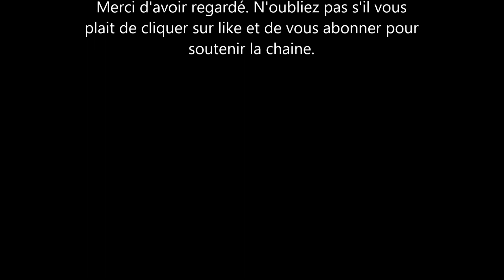Meghan Markle et Harry: ce journaliste dit une chose terrible sur le couple. Les fans s'insurgent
le prince harry et meghan markle sont continuellement attaques par la presse et les medias anglais. un journaliste en particulier a depassé les limites et les fans de la famille royale l'interpellent.